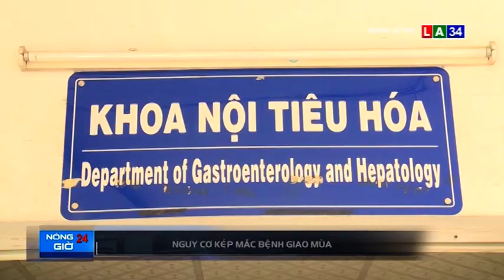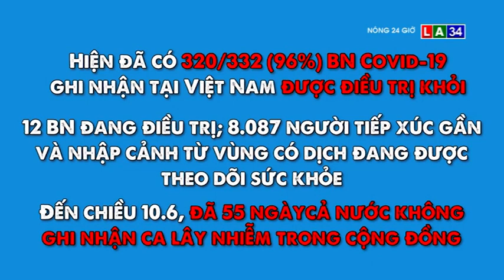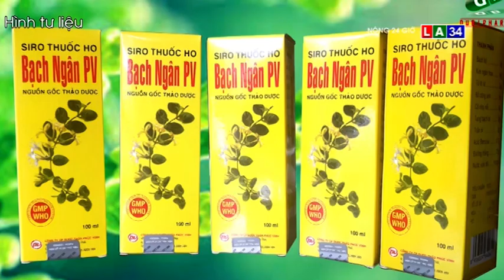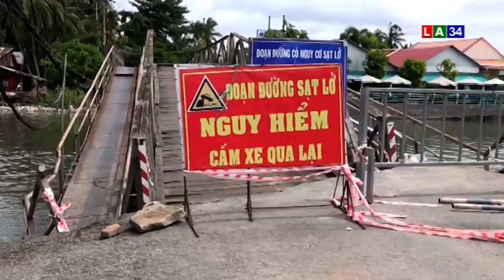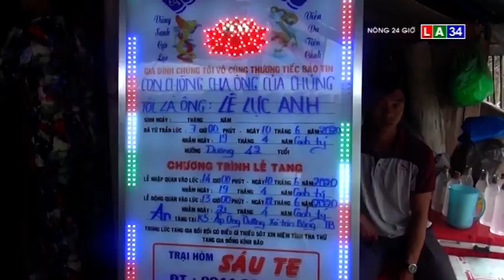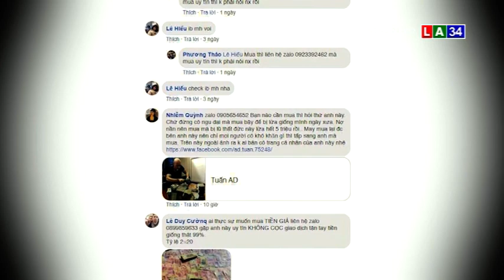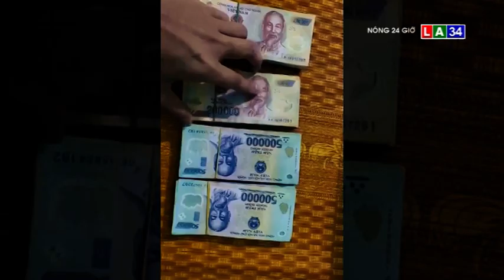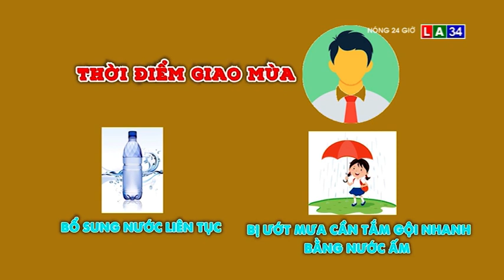BẢN TIN NÓNG 24G NGÀY 11 - 6 LONG AN TV